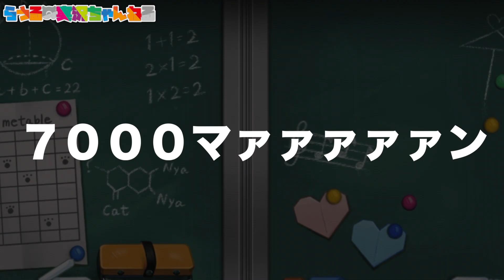【スマホ版実況】レアチケ＆にゃんこチケットが最大7枚ゲット！？7000万DL記念イベントがアツすぎる！！！【にゃんこ大戦争】